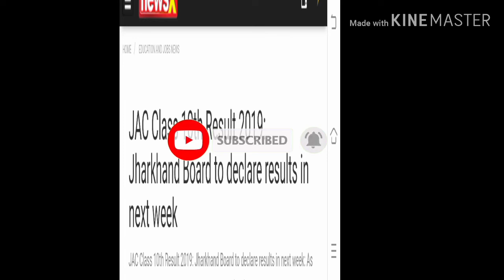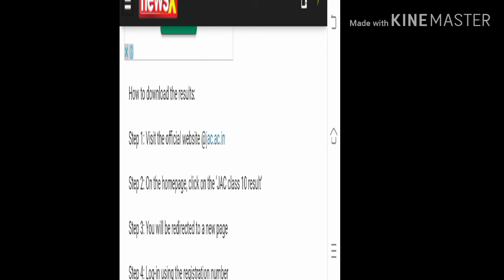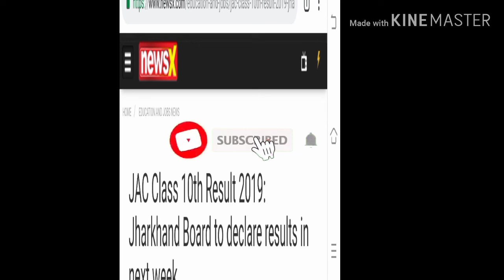Jac class 10 th result 2019 date jharkhand board class 10 th result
Aj ke video me Jac class 10 th result 2019 date jharkhand board class 10 th result
Bstc 2019
Bstc rajsthan Gk
Bstc resigning
Bstc hindi
Bstc English
Bstc teaching aptitude
Bstc Sanskrit
Bstc syllabus
Ptet 2019
Ptet rajsthan Gk
Ptet resininog
Ptet hindi
PTET English
Ptet syllabus
Psst 2019
Reet
Ctet
Exam results
Admit card
Mgsu